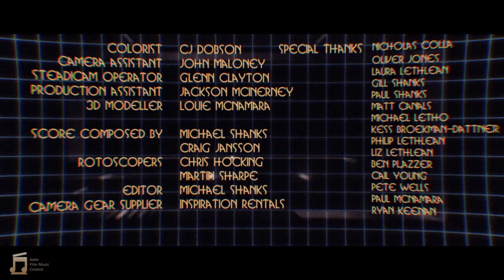Indie Film Music Contest - winter 2022 - Time Trap video 1 - by Antonin Teissier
Here's my submission for this video from the movie Time Trap by Michael Shanks.